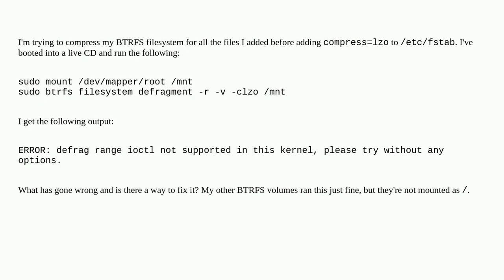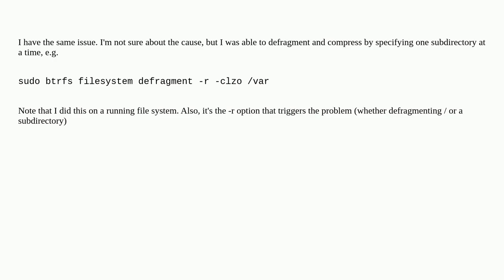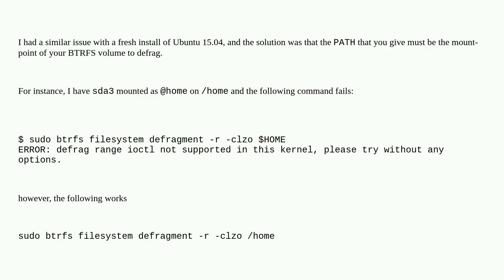Unix: Defrag range ioctl not supported in this kernel, please try without any options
Defrag range ioctl not supported in this kernel, please try without any options

  btrfs